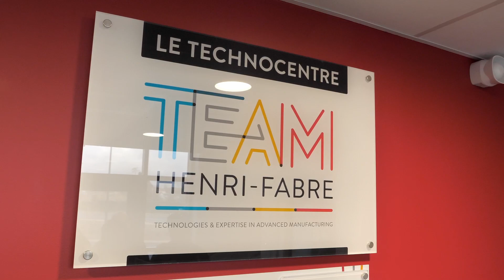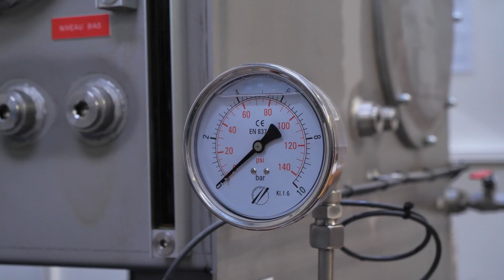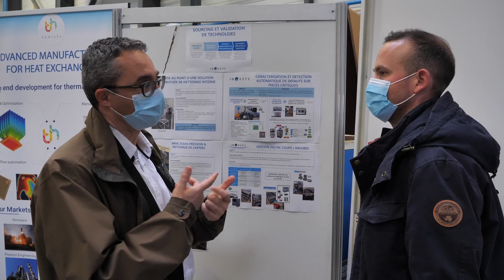Service Après Vente des startups ! Avec Agrove et la Team Henri Fabre 🚀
Pour cette nouvelle vidéo du SAV des startups, Quentin Rousselot, CEO et co-fondateur de Agrove fait appel à Benjamin Tardieu, Vice Président de La French Tech Aix-Marseille, pour l'industrialisation de leur solution d'agriculture urbaine connectée. Partons pour Marignane pour rencontrer Stéphane Magana, Directeur de la Team Henri Fabre.
📹 Réalisée en partenariat avec Businews.